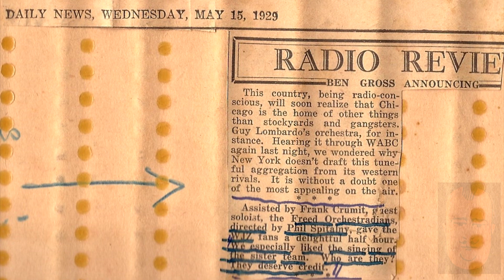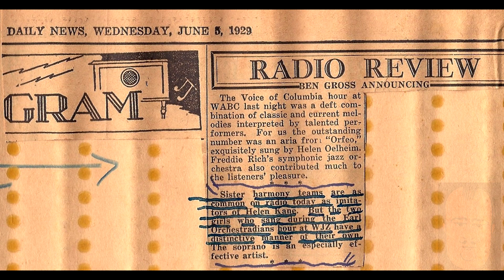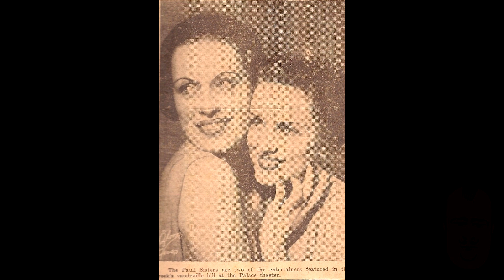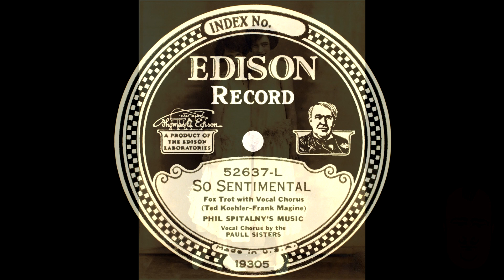SO SENTIMENTAL - Phil Spitalny's Music featuring the Paull Sisters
SO SENTIMENTAL
Ted Koehler - Frank Magine
c. June 26, 1929
Irving Berlin, Inc., New York

EDISON 52637
matrix 19305
New York, July 19th, 1929

Julia and Ruth Brock, aka Paul Sisters, were true sisters. They were born in Conrad, Iowa.  Julia was born in 1905 and Ruth was born in 1907. Their father was the town dentist and their mother was a school teacher and accomplished seamstress.  The girls were known from an early age to be musical and were noted for their duets. Following their father’s death due to the Spanish Flu epidemic in 1920, they moved to Chicago to finish high school at Elias Day music high school. They started their singing career in Chicago musical reviews and Milwaukee clubs.  It was in Chicago that they met Paul Whiteman.  They had been performing as the Brock Sisters, but there was another group by that name, so at Mr. Whiteman’s suggestion they changed their performing name to The Paul(l) Sisters. After traveling the mid-West with his orchestra, they moved to New York City.  The began their singing and recording career with Phil Spitalny’s orchestra in the mid-1920’s.  In the world of male vocalists with the Big Bands in the 1920’s, The Paul Sisters were pioneers because of their sweet harmony of the two voices. They then moved to performing in radio. In NYC they made the acquaintance of Irving and Ira Berlin. Frequently, they would get a call to come to Irving Berlin’s offices and perform one of his new songs so he could hear it with live voices. He was a great admirer of their harmony. Once WWII broke out in Europe, Mrs. Brock felt it was time to return to Chicago. They performed briefly in clubs in and around Chicago and in Canada.  Finally, around 1943, they retired from show business. Julia married Robert May, one of Jimmie Lynch’s Death Dodgers, in 1946.  They settled in Florida. Julia died in 2009. Ruth was never married. She went on to work for the Manhattan Project as a courier until 1954. She died in Chicago in 1971.

Bio and photographic material courtesy of Judye May Talbot.
Thanks to Neill Otto for giving me the chance on his YT channel to meet Mrs. Talbot.